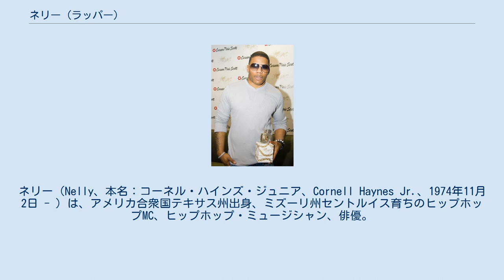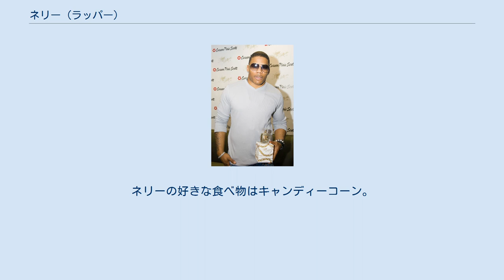ネリー (ラッパー)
ネリー（Nelly、本名：コーネル・ハインズ・ジュニア、Cornell Haynes Jr.、1974年11月2日 - ）は、アメリカ合衆国テキサス州出身、ミズーリ州セントルイス育ちのヒップホップMC、ヒップホップ・ミュージシャン、俳優。
 テキサス州生まれ。
軍人である父の仕事の関係で、生後まもなくスペインへ3年間ほど在住し、後にミズーリ州セントルイスへ移り住む。
 ドラッグとギャングに囲まれながら暮らし、1993年にミズーリ州ユニバーシティ・シティ（University City, Missouri）に移る。
実はプロ野球選手になる寸前まで行くが、高校時代に知り合った仲間で結成されたチーム、セント・ルナティックスと共にプロのラッパーになる道を選ぶ。
 影響を受けたラッパーには、ラキム、LLクールJ、Run-D.M.C.、アウトキャスト、グッディー・モブ、ジェイZを挙げている。
1999年にリリースされたファースト・シングル「カントリー・グラマー」は、「歌うようにラップする」というスタイルが受け大ヒットした。
全米の主要ステーションでは「これぞフューチャリスティック・ダウン・ボトム・バウンス・ビート!」と大絶賛され、ファンキーで独特の味がある「田舎コトバ」も「何を言っているかわからないけれど、オモシロイ」と素直に受け入れられた。
 2000年7月、このシングルを含むデビュー・アルバム『カントリー・グラマー』は、発売第1週で25万枚のセールスを記録、ポップ・チャートもエミネム、ブリトニー・スピアーズに次いで堂々初登場3位をマークした。
ビルボードHot R&B/HipHopチャートでは5週連続1位、アルバムTop 200でも2週連続第1位を獲得。
セカンド・シングル「E.I」の大ブレイク、そして続く「ライド・ウィッミー」のヒットを受け、『カントリー・グラマー』はラップ・アルバムとしては異例の約1年以上に及ぶビルボード長期チャート・インを果たし全世界での売上も1000万枚に達し、ダイヤモンド・アルバムとなった。
 また、映画『トレーニング デイ』に収録された「#1」が全米大ヒット、さらにインシンクのアルバムからのシングル「ガールフレンド」のリミックスにフィーチャーされた。
 2002年6月、セカンド・アルバム『ネリーヴィル』をリリース、ビルボード・アルバムTop200で堂々1位、全世界1000万枚以上のセールスを記録する特大ヒットとなる。
ザ・ネプチューンズが手掛けた「ホット・イン・ヒア」を皮切りに、デスティニーズ・チャイルドのケリー・ローランドとデュエットした「ジレンマ」は、その年最大のヒット曲となり、全米シングル・チャート連続No.1を獲得した。
さらに「エア・フォース・ワンズ」、「ガールフレンド」のお返し的にジャスティン・ティンバーレイクをフィーチャーした「ワーク・イット」が立て続けにヒットし、2002年度グラミー賞など数々の賞を受賞した。
 2009年、2月4日に日本独自企画盤のベストアルバム『ザ・ベスト・オブ・ネリー』をリリース。
日本の女性R&BシンガーDOUBLEと収録曲「ワン・アンド・オンリー feat. DOUBLE」で初の日本人との共演を果たす。
 『新ビバリーヒルズ青春白書』にも特別出演し「Liv Tonight」を披露した。
ネリーの好きな食べ物はキャンディーコーン。